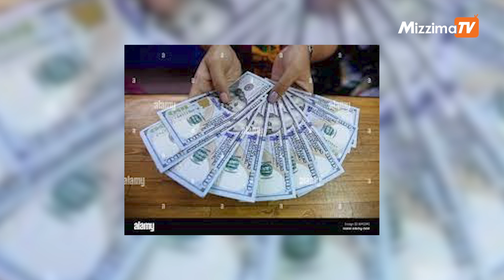ဩဂုတ်လ ၂၈ ရက်၊ မနက် ၁၁ နာရီအထိ နောက်ဆုံးရသတင်းများ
- ထိုင်းဘတ်ငွေ ၁ ဘတ်ကို မြန်မာငွေ ၁၀၀ ကျပ်နီးပါးရှိလာပြီး ကျပ်ငွေတန်ဖိုး ဆက်လက်ကျဆင်းနေတဲ့ သတင်း

- အွန်လိုင်းကနေ တရားမဝင် နိုင်ငံခြားငွေရောင်းဝယ်သူတွေကို အရေးယူမယ်လို့ ဗဟိုဘဏ်ပြောတဲ့ သတင်း

- နိုင်ငံတော်အတိုင်ပင်ခံပုဂ္ဂိုလ်နဲ့ သမ္မတတို့ကို စွပ်စွဲထားတဲ့ ရွေးကောက်ပွဲကော်မရှင်ကို မလျော်ဩဇာသုံးမှု သက်သေအထင်အရှား မပြသနိုင်တဲ့ သတင်းတွေအပါအဝင်

- "ဖိလေကြွလေ စစ်ကိုင်းမြေ" စာသားကိုင်ဆွဲပြီး ချင်းတွင်းမြစ်အနောက်ဘက်ကမ်းသပိတ်ဆန္ဒပြတဲ့ ရုပ်သံကိုလည်း တင်ဆက်ပေးဖို့ ရှိပါတယ်။

Photo - CJ

ပရိသတ်တွေကို နေ့စဥ်သတင်းနှင့် သုတ၊ရသကဏ္ဍစုံ တင်ဆက်နိုင်ဖို့ အပြင် လွတ်လပ်တဲ့မီဒီယာဖြစ်ရပ်တည်နိုင်ရန် ပရိသတ်များမှ member ၀င်ပေး‌ခြင်းဖြင့်ထောက်ပံ့ကူညီပေးဖို့ ဖိတ်ခေါ်ပါရစေ.
Member ၀င်ရန် Mizzima TV YouTube Channel  ရဲ့ထိပ်ဆုံးတွင် JOIN ကို နှိပ်ပြီး၀င်ရောက်နိုင်သလို Mizzima TV မှတင်ဆက်ပေးနေသည့် Youtube Video တိုင်းတွင်လည်း Channel Logo ဘေးတွင် အလွယ်တကူတွေ့နိုင်ပါတယ်.